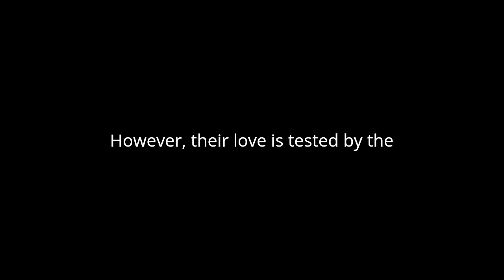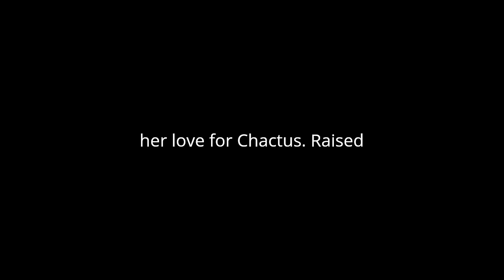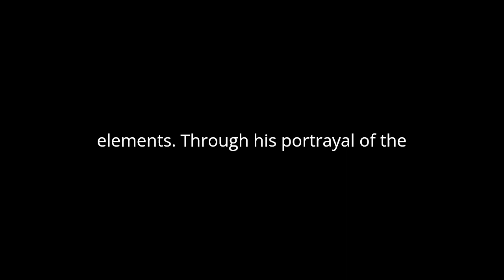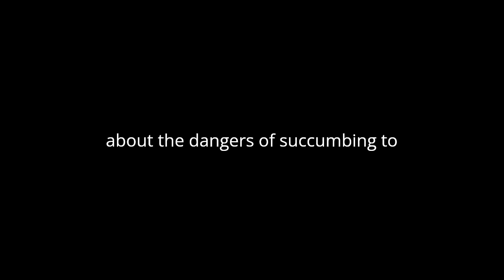"Atala" By François-René de Chateaubriand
"Atala" by François-René de Chateaubriand is a poignant tale set in the wilderness of North America during the 18th century. This narrative weaves together themes of love, faith, and the clash between civilization and nature. Through vivid descriptions and emotional depth, Chateaubriand explores the complexities of human existence and the search for spiritual solace in a harsh and unforgiving world.
The story follows the protagonist, Chactas, a Native American warrior, as he encounters Atala, a beautiful Christian convert living in the wilderness with her father, the Christian missionary Lopez. Chactas is immediately captivated by Atala's beauty and purity, and the two form a deep bond despite their vastly different backgrounds and beliefs. However, their love is tested by the conflicting demands of duty, religion, and passion.
One of the central themes of "Atala" is the tension between civilization and the natural world. Chateaubriand portrays the wilderness as both sublime and terrifying, a place of untamed beauty and primal instincts. Through Chactas's experiences in the wilderness, the reader is confronted with the harsh realities of survival and the fragility of human existence. At the same time, the natural world serves as a backdrop for moments of spiritual revelation and transcendence, highlighting the connection between humanity and the divine.
Religion also plays a significant role in the narrative, as Atala grapples with the conflict between her Christian faith and her love for Chactas. Raised by her father in the Christian tradition, Atala struggles to reconcile her beliefs with her desires, torn between the dictates of her religion and the dictates of her heart. Her internal conflict reflects the broader theme of the clash between different cultures and worldviews, as Chactas and Atala navigate the boundaries between their respective communities and belief systems.
Chateaubriand's prose is marked by its lyrical beauty and evocative imagery, immersing the reader in the sights and sounds of the wilderness. His descriptions of nature are vivid and sensual, capturing the awe-inspiring majesty of the landscape and the raw power of the elements. Through his portrayal of the natural world, Chateaubriand invites the reader to contemplate the mysteries of creation and the transcendent power of the divine.
The character of Atala herself embodies the tension between earthly desires and spiritual aspirations. Despite her devout faith, Atala is unable to resist her feelings for Chactas, leading to a tragic and ultimately fatal outcome. Her story serves as a cautionary tale about the dangers of succumbing to temptation and straying from the path of righteousness. At the same time, Atala's sacrifice is portrayed as an act of profound love and devotion, highlighting the redemptive power of selflessness and faith.
In conclusion, "Atala" is a timeless tale of love, faith, and the human condition. Through its richly drawn characters and lushly poetic language, Chateaubriand transports the reader to a world of beauty and danger, where the boundaries between civilization and nature, love and duty, are constantly tested. At its heart, the novel is a meditation on the enduring power of love and the eternal quest for meaning in a world fraught with uncertainty and peril.